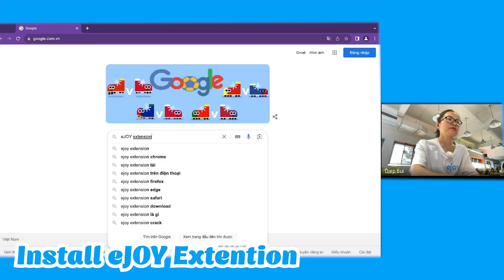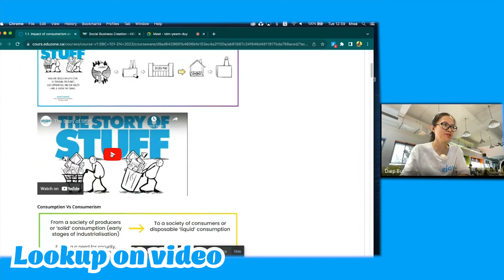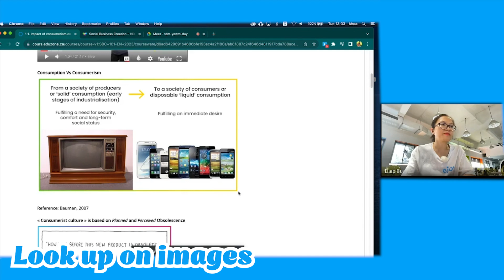How eJOY team uses eJOY to "gobble" the social business creation 2023 course in 3 hours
Let's see how our team have used eJOY extension to tackle the SBC2023 course with great enthusiasm and determination in 3 hours.